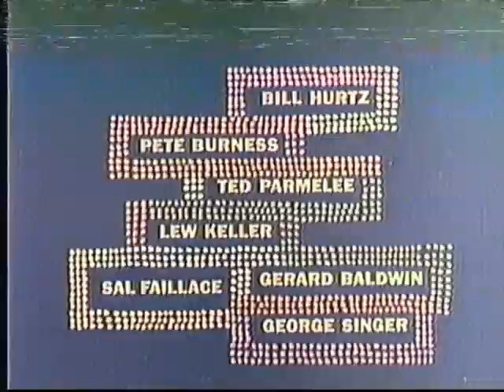Rocky And Bullwinkle Show Credits CN Powerpuff Popularity Contest Promo Audio 2001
Announcer Tom Clark